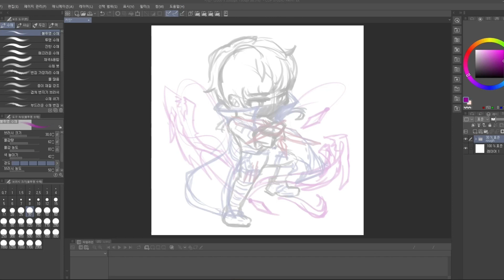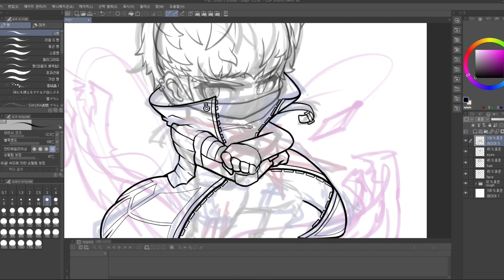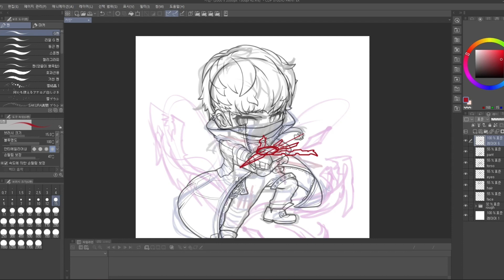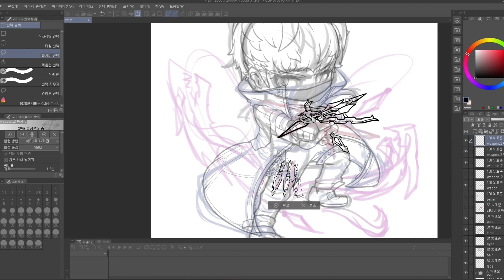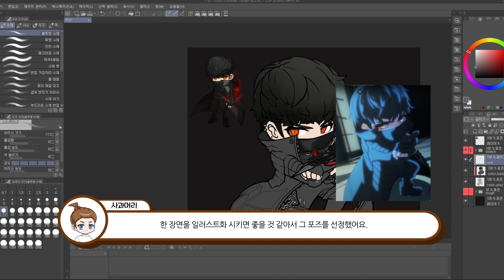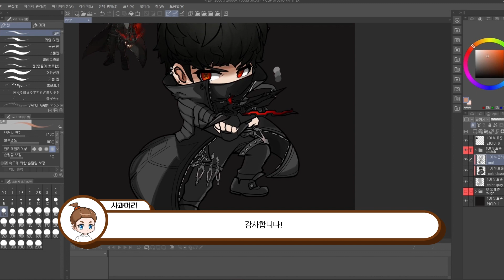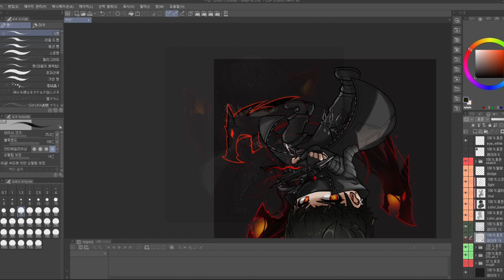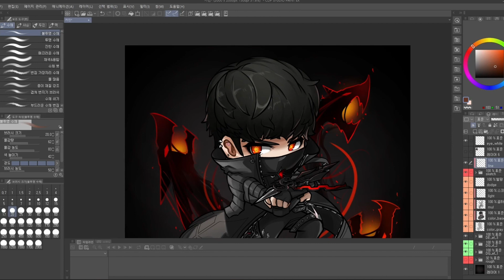[메이플 전 직업 일러스트] 메이플스토리 - 카인 스피드 페인팅 / Maplestory Kain Speed painting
안녕하세요! 사과머리입니다.
이번에는 노바 직업군의 궁수  카인을 그려보았습니다!

BGM
Happy_Birthday_My_Dear
Doubt_You
Thanatos_Descent
 Malice

[타임라인]
0:00 스케치
3:39 밑색
4:05 어둠
5:44  밝음 & 이펙트
8:16 완성